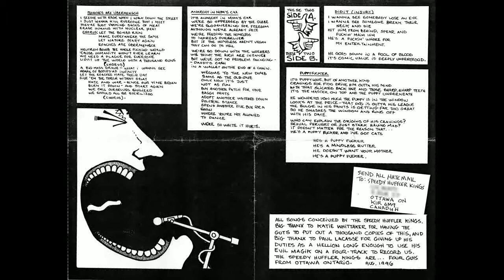Speedy Huffler Kings - opinions differ 7"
the Speedy Huffler Kings were an old school hardcore punk band from Ottawa, Ontario in the mid 90s.